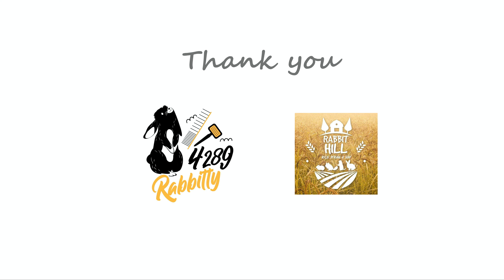3 ขั้นตอนเพื่อน้องกระต่าย